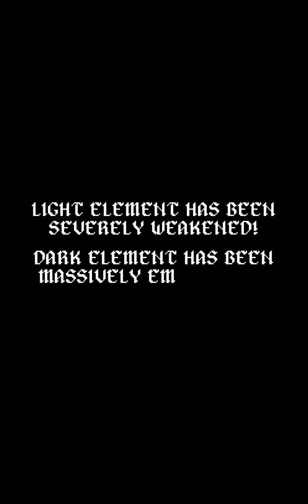UNHOLY BLISS -- TGTF Animation Teaser (support requested!)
Hoi! So I wasn't planning on doing another animation so soon, but I recently busted my car and needed some extra cash for repairs!

For each $100, I will be adding another segment to this animation of a holy paladin at the mercy of a lusty succubus and her menagerie of dark spells! If you like my work, even as little as $5 means a lot! The current milestones are:

[-] $100 (INITIATION): Spells include SUBMISSION, DARK BINDING, ANTI ARMOR
[-] $200 (FEMINIZATION): Spells include ENDOWMENT+, DE-TEST, HEAVENLY BLISS
[-] $300 (CONVERSION): Spells include FROLIC, CONVERSION, DEFILE
[-] $400 (CORRUPTION): Spells include HORNY HEART, IDREBIRTH, RAPTURE
[-]  $500 (CLIMAX): 🤫🤫🤫